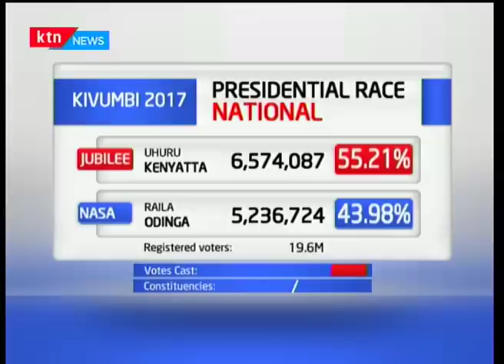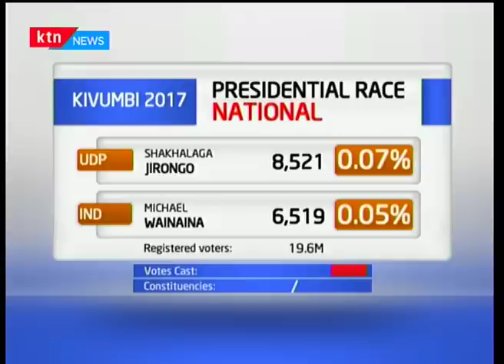How President Uhuru Kenyatta is managing to sweep NASA's perceived strongholds